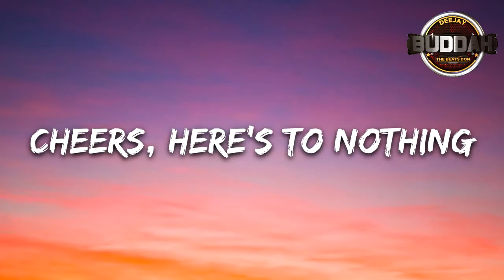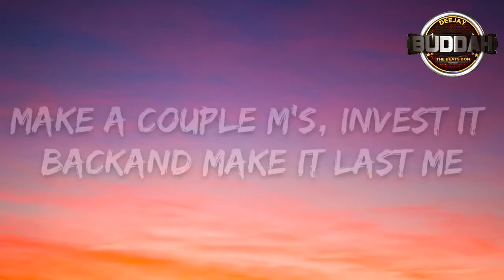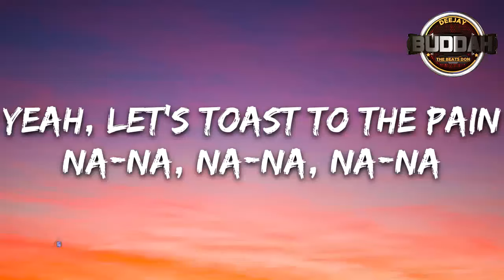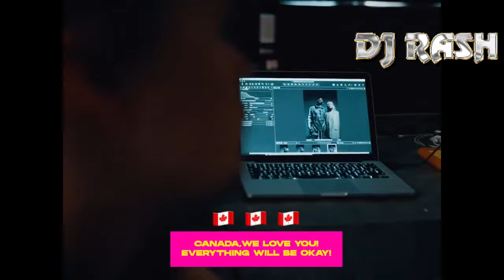DJ RASH FT DJ BUDDAH URBAN LEGENDS VOL 5 POP MIX FT DUALIPA,DABABY,SIA,LIL NAS X || LATEST POP 2021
ENJOY THE FULL MIX

IF YOU LOVE WHAT I DO YOU CAN SUPPPORT ME
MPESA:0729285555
Follow Rash Demagwan: